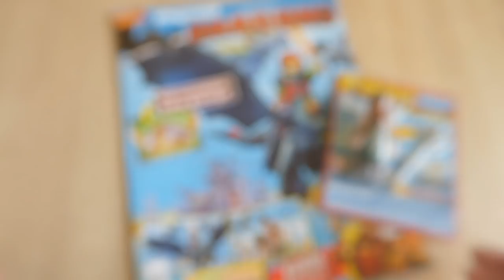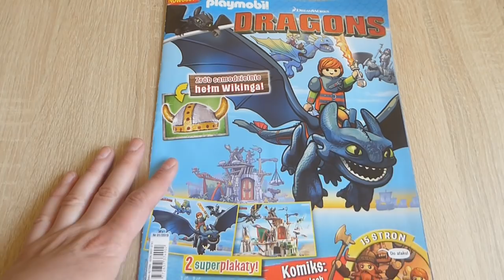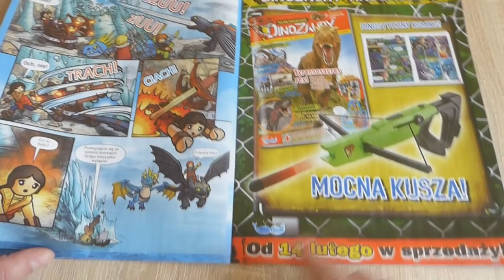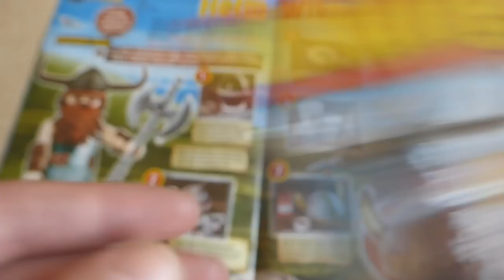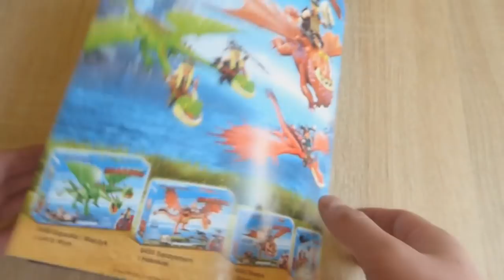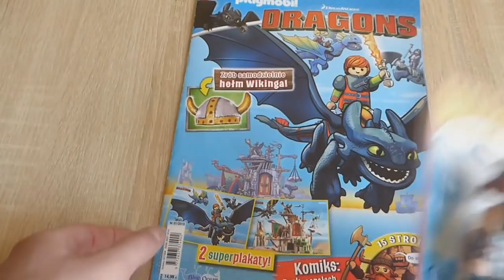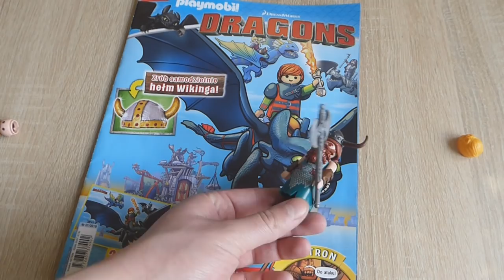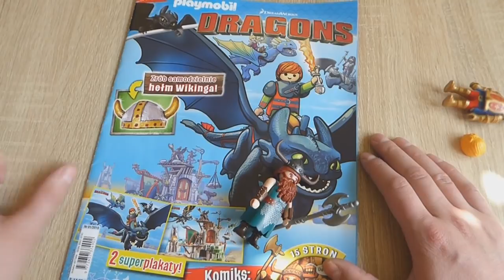Jak wytresować smoka 3 czyli Magazyn Playmobil Dragons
Tresowany smok bynajmniej nie jest chiński ;p